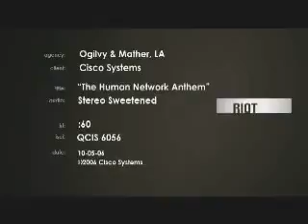CISCO SYSTEM | Dir. Tersem | by Dilip More